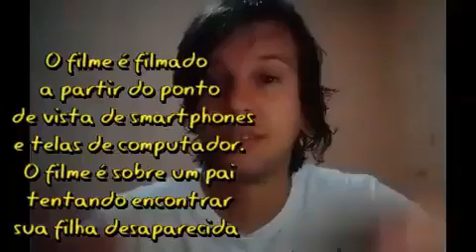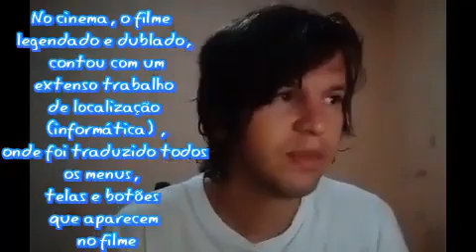Buscando filme Cine Aventura rede record 27/11/ 2021